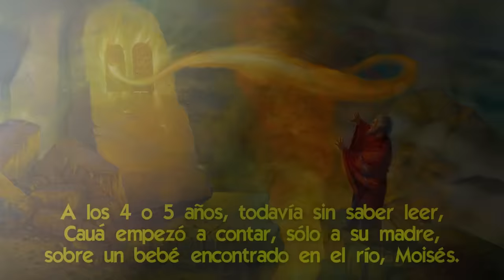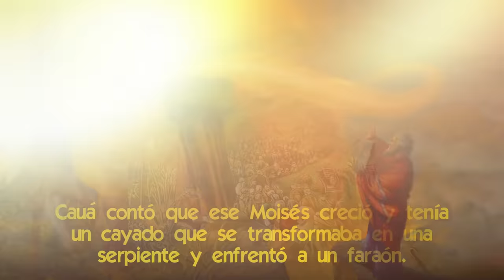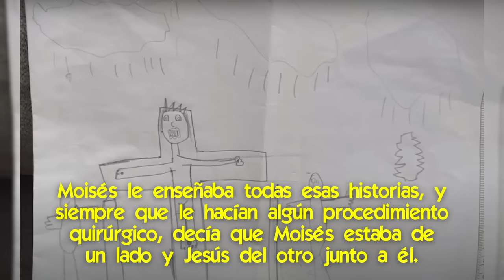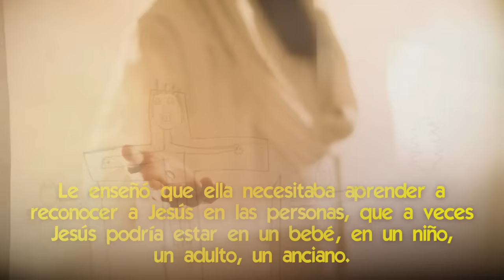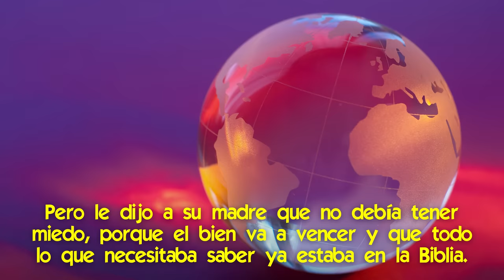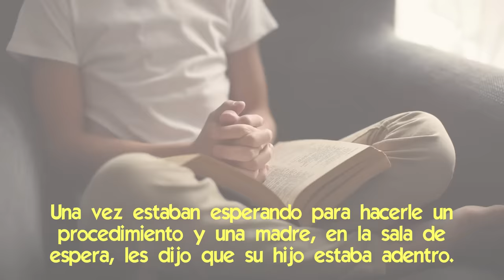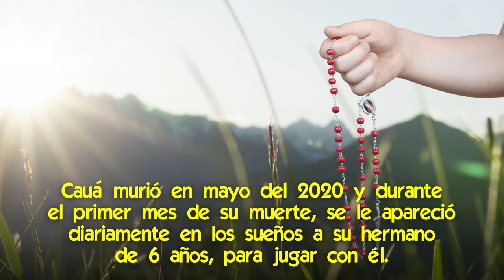Las asombrosas Visiones del joven Cauá Felipe sobre Final de los Tiempos y los 3 días de oscuridad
🌟 Tuvo visiones desde los 4 años y murió en olor a santidad.

¿Alguna vez has escuchado la historia de un niño que podía ver el futuro?
¿Un niño que era transportado por la noche a Tierra Santa?
¿Que a los 4 años tenía visiones de Moisés y Jesús, y que a los 7 años alertaba sobre el fin de los tiempos?
¿Un niño que convivía con San Miguel Arcángel y era preparado para la batalla?
En el corazón de Santa Catarina, Brasil, una familia vivió un relato que desafía la lógica humana.

Aquí te presentaremos la historia que recientemente ha salido a luz sobre Cauá Felipe, que vivió su vida sólo con la mitad del corazón, y falleció en el 2020.
Te contaremos sus visiones sobre el final de los tiempos y la batalla final entre el bien y el mal.
¿Estás listo para conocer una de las historias más impresionantes del Cielo, hablándonos en nuestro tiempo?

📌 Pequeña recibe decenas de Mensajes de Jesús y María sobre el Aviso ¿qué le dicen?
📌 La Niña que la Virgen María vino a buscar para llevarse [y hoy produce milagros]
📌 ¡Algo Único! el Caso Extraordinario de una Joven Entrando a la Otra Vida
📌 La Niña que hablaba con Jesús a los 4 años [y murió en olor a santidad]
📌 Niña de 10 años muere en "olor a santidad" [¡y es nombrada Patrona de los Niños Misioneros!]
📌 Cómo los Ángeles, Jesús y la Virgen María prepararon a una Pequeña para hacer el Pasaje
📌 La pequeña valiente que testimonió con su vida el Valor de tomar la Eucaristía correctamente.
📌 El Abrazo Milagroso de Jesús que Salvó a un Pequeño de Ahogarse

✅ Las Historias de Dos Niños que vieron a Jesús en el Cielo
✅ La Virgen se Apareció a un Niño para que diera un Mensaje al Papa sobre su Asunción
✅ Cómo Jesús y María instruyeron en la fe a un pequeño [y lo vinieron a buscar para hacer el pasaje]